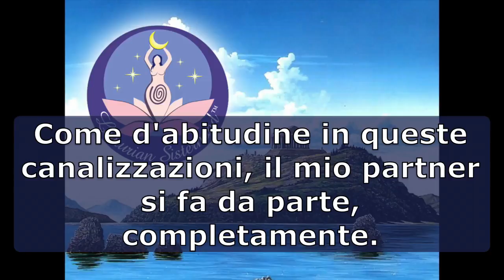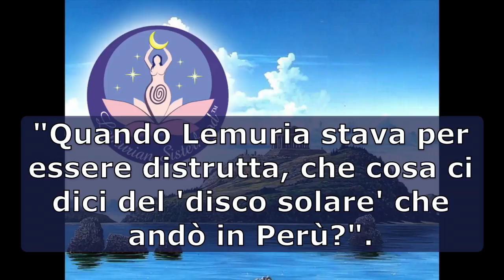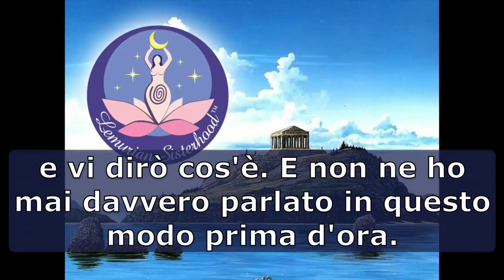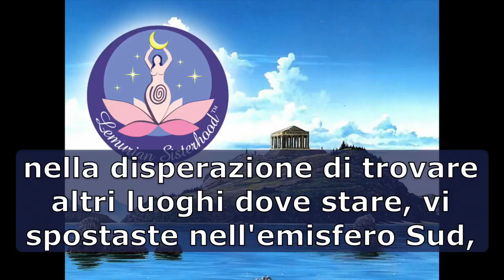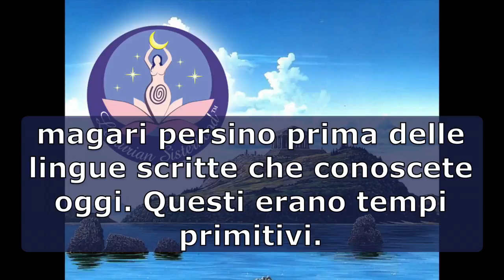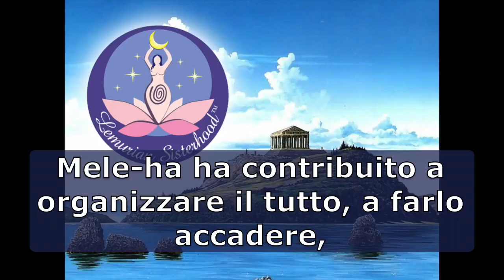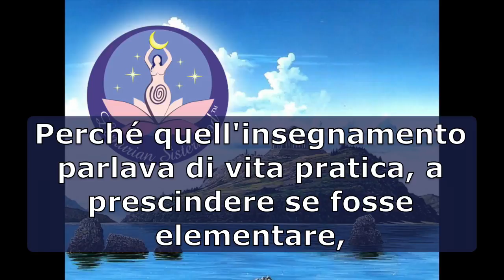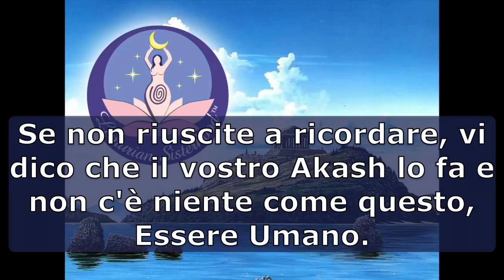Kryon/Lee Carroll - alla Sorellanza Lemuriana - Tucson - 26 febbraio 2017